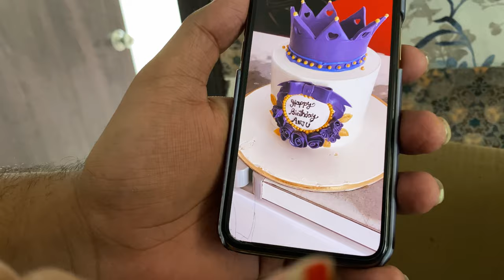YE KYA HUA BIRTHDAY PE🥹🥲 | Anju Mor